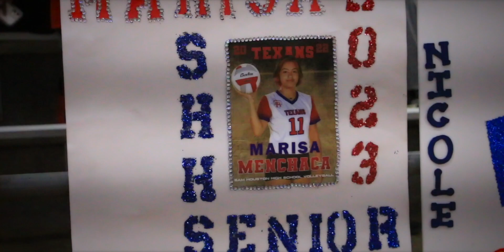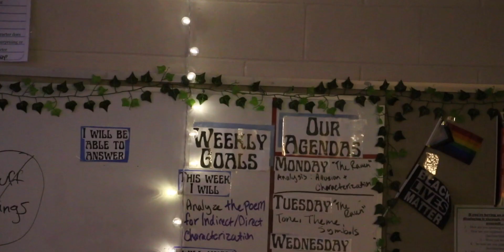Senior Night Volleyball ~ TEXAN DAY ~ Haunted House! ~TexanTV ~ Wednesday, October 26, 2022